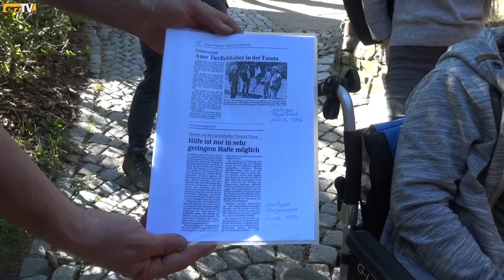Auer Tiergarten macht Geschenk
AUE-BAD SCHLEMA: Im Auer Tiergarten hieß es jetzt Abschied nehmen. Ein Zwergotter ging auf Reisen in ein neues Zuhause. Als die Bitte um Unterstützung der Leiterin des Tierparks  "Fauna" in Solingen, Linda Bunzenthal, den Auer Tiergarten erreichte, zögerte man nicht lange. Die "Fauna" suchte für die Eröffnung eines neuen Geheges dringend einen männlichen Zwergotter.